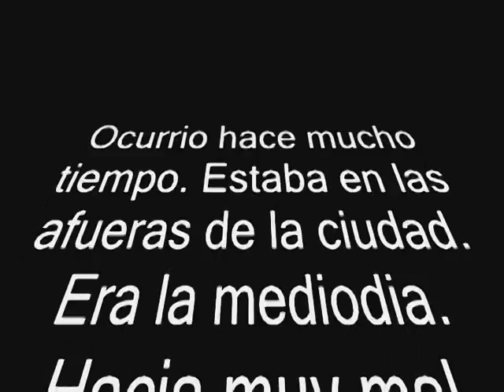Funny Spanish Video Project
For one of our spanish classes in high school, we had to create a video as the end of the year project. Enjoy!!!